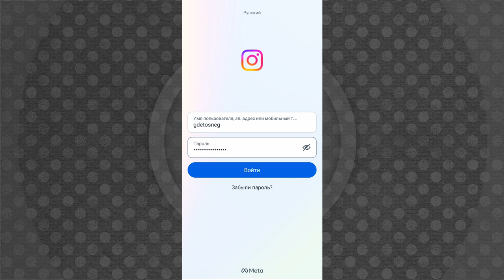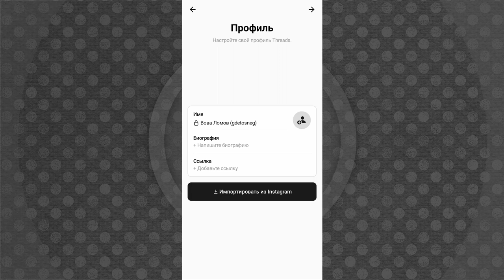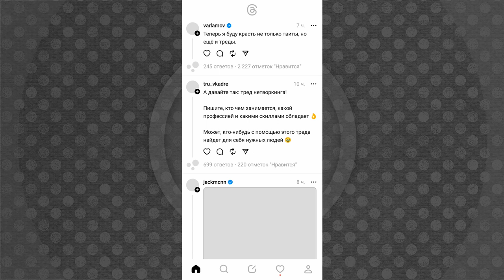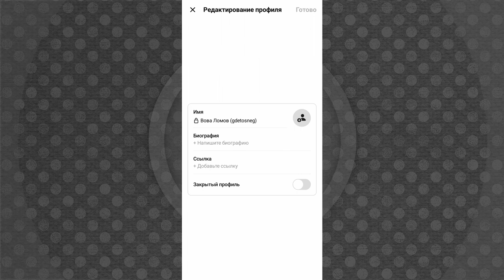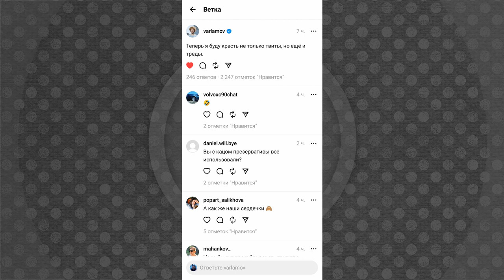Threads от Instagram: убийца Твиттера или очередной Clubhouse?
Усилиями Илона Маска Твиттер балансирует на грани полной потери к нему интереса, а, значит, и участников. Цукерберг, хоть и провалил величайший проект всех времен и народов под названием Facebook, ловить волну умеет, а такую волну нужно ловить обязательно.

Проект Threads стартовал в ночь на 6 июля и за исключением одного «но» не имел бы никаких перспектив – очередной Твиттер от человека, который ввел умную ленту в Facebook, благодаря чему в ленте по кругу летают три новости позапрошлой недели. Чего-то подобного можно ожидать и от Threads, и это мы еще будем проверять, но тут есть одно революционное для мегакорпораций решение. Сохраним интригу, смотрите видео.